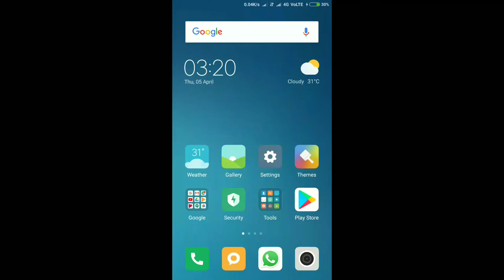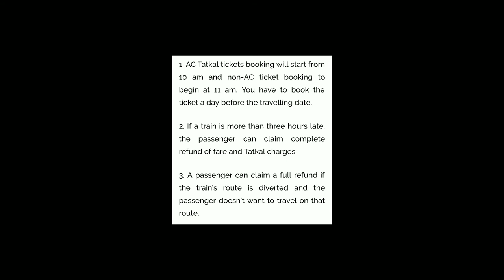New Tatkal Ticket Booking rules from April 2018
IRCTC’s Tatkal ticket booking rules as they stand now:
1) AC Tatkal tickets booking will start from 10 am and non-AC ticket booking to begin at 11 am. You have to book the ticket a day before the travelling date.
2) If a train is more than three hours late, the passenger can claim complete refund of fare and Tatkal charges.
3) A passenger can claim a full refund if the train’s route is diverted and the passenger doesn’t want to travel on that route.
4) A passenger can claim refund on Tatkal tickets if the train’s route is diverted and the boarding station/destination or both are not on the diverted route.
5) A passenger  can claim full refund if he/she is accommodated in lower class and doesn’t wish to travel in the lower class and the passenger has pay the difference if he/she agrees to travel in the lower class.